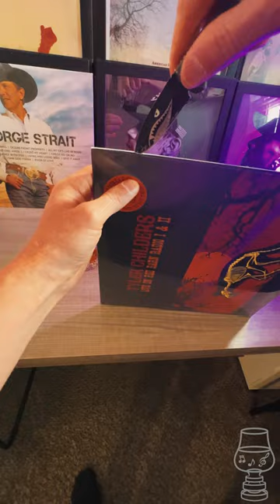Tyler Childers - Live on Red Barn Radio I & II + New Decanter!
Today we are drinking a chilled glass of whisket out of my new mystery decanter, and spinning some Tyler Childers!